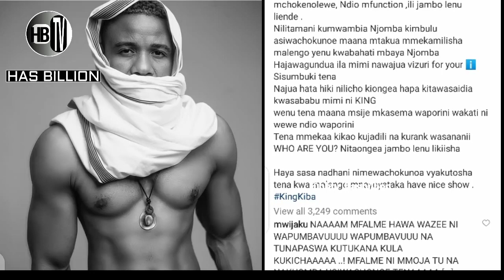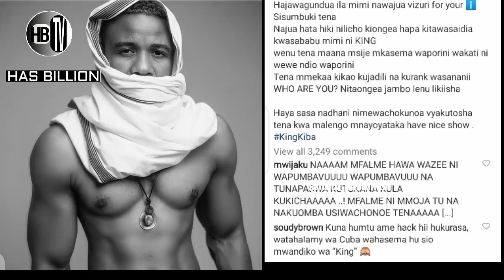ALIKIBA awaporomoshea MATUSI BABUTALE na SALLAM SK "nyie mpaka mchokonolewe kwanza"